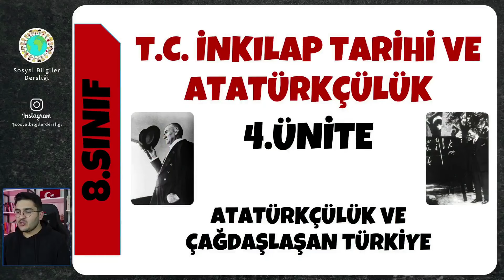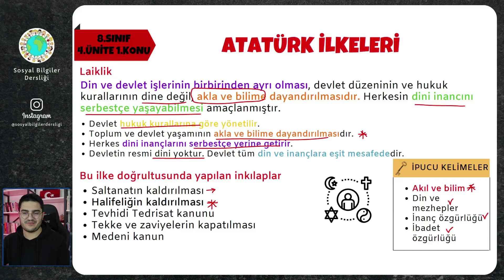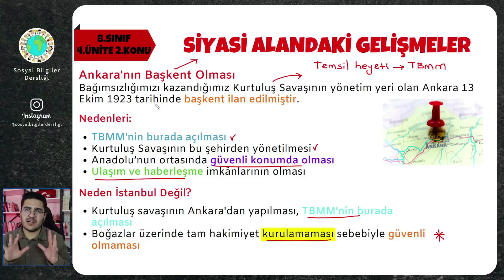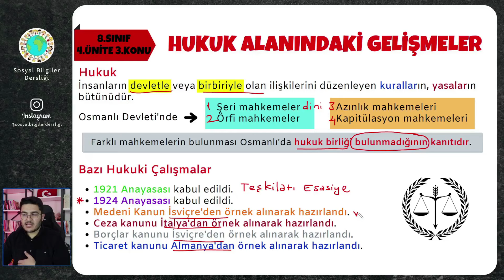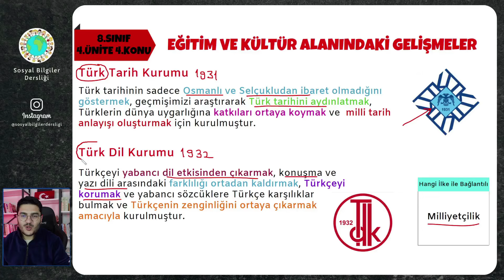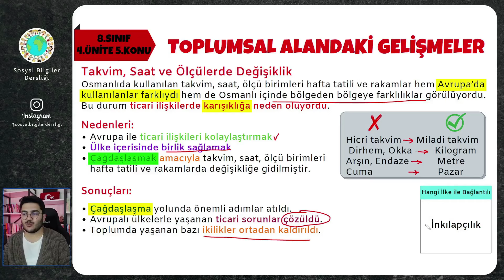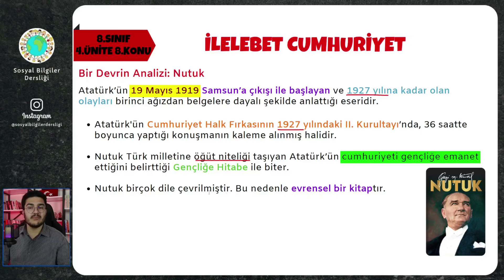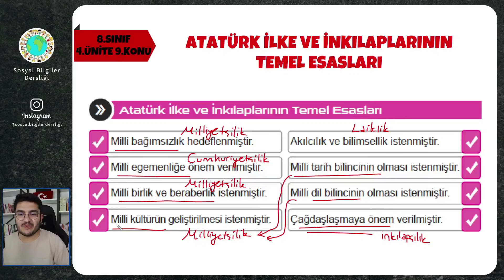8.Sınıf İnkılap Tarihi 4.Ünite Full Tekrar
Herkese merhaba. Ben Buğra Hoca. Bu dersimizde 8.sınıf İnkılap Tarihi dersi 4.ünite konularını full tekrar olarak detaylı bir şekilde işleyeceğiz.